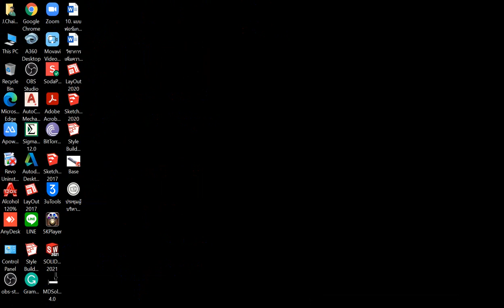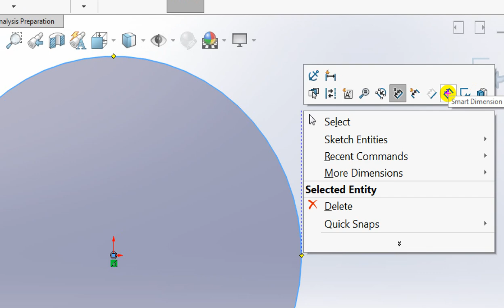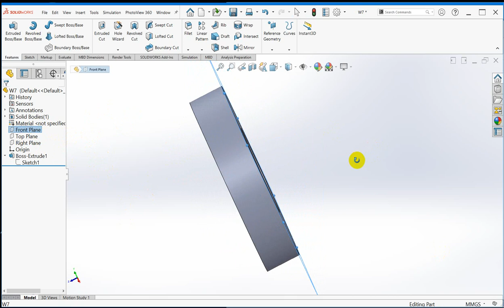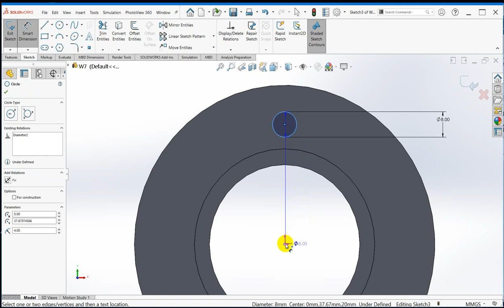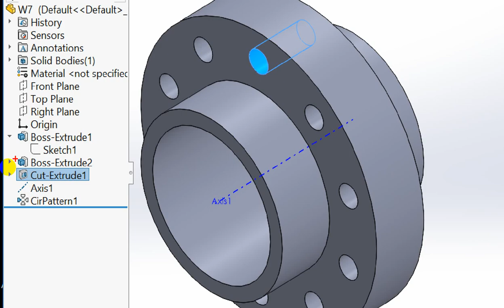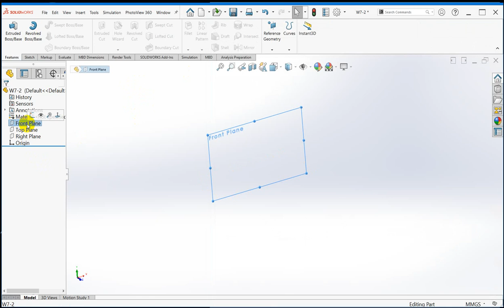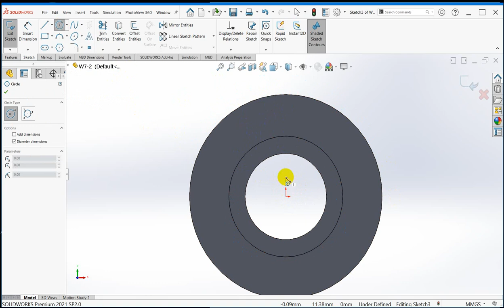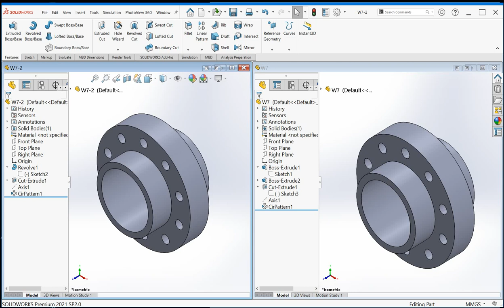SolidWork EP1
คลิปเพื่อการศึกษา
การใช้คำสั่ง Extruded และ Revolved ในโปรแกรม SolidWorks ช่วยในการเขียนแบบ
3-การเขียน Part และการประกอบ Part ใน Assembly EP3
4-การตั้งคำสั่งย่อใน SolidWorks EP4 5-การใช้คำสั่ง Extrude up to surface และ การ Add plane ใน SolidWork EP5
6-การใช้คำสั่ง Extrude up to surface และ การ Add plane ใน SolidWork EP6
20-การวิเคราห์ความแข็งแรงด้วยโปรแกรม SolidWork EP20
23-การใช้ SolidWorks ช่วยในการเขียนแบบปากกาจับงาน
25-การใช้คำสั่ง 3D Sketch ช่วยในการเขียนเก้าอี้
27-การใช้คำสั่ง Flex ในการดัดท่อ และการใช้คำสั่ง Spline ในการ Sketch
28-การเขียน Sheet Metal รูปทรงกระบอกอย่างง่าย
29-การเขียน Sheet Metal รูปทรงเหลี่ยมอย่างง่าย
30-วิธีการเปลี่ยนหน่วยนิ้ว ให้เป็นหน่วยมิลลิเมตรใน SolidWorks
31-การเขียนสลักเกลียวด้วยคำสั่ง Thead ในโปรแกรม SolidWorks
32-การเขียนรูเกลียวด้วยคำสั่ง Thead ในโปรแกรม SolidWorks
33-วิธีการเปลี่ยนมุมมอง First Angle Projection เป็น Third Angle Projection ในโปรแกรม SolidWorks
34-การใช้คำสั่ง Vent ใน Matal sheet โปรแกรม SolidWork
35-คลิปเพื่อการศึกษา การใช้คำสั่ง Edge Flange ในโปรแกรม SolidWorks